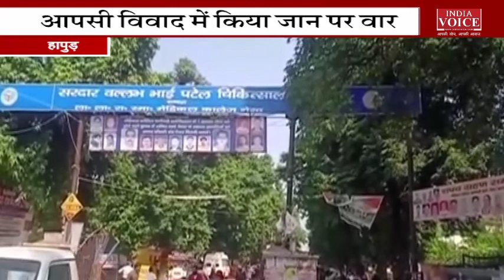देखिए शाम 4 बजे तक की सभी बड़ी खबरें Indiavoice पर Akanksha Tripathi के साथ | UK, UP, Bihar, JK News